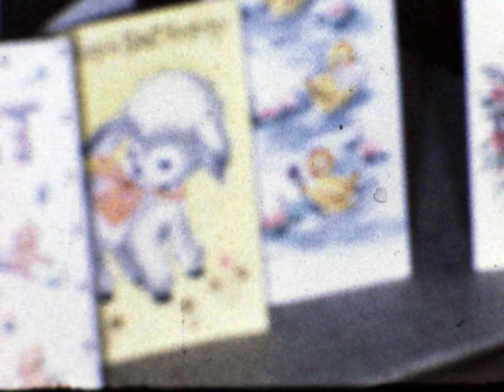42. 1962 Lor's first birthday